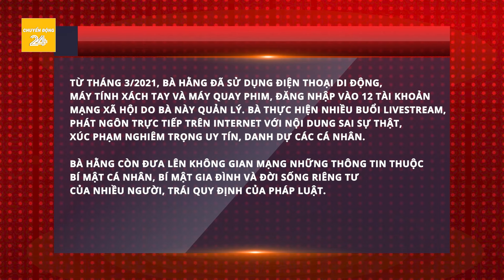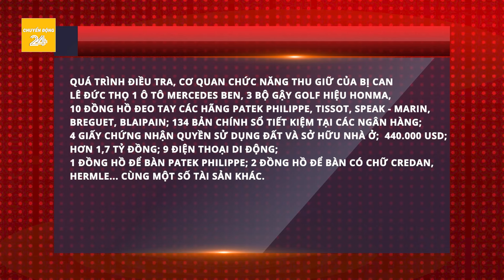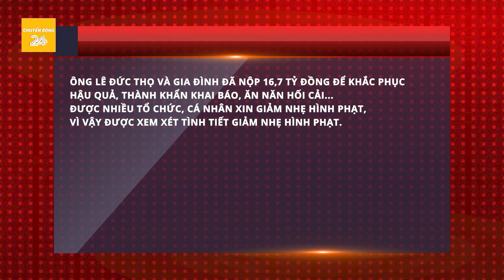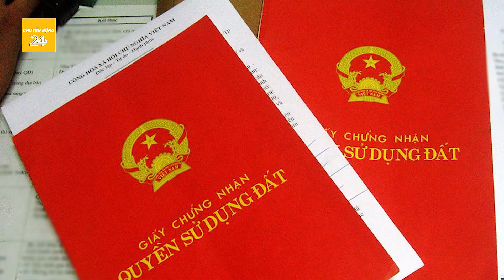Tin nóng: Vì sao Bà Nguyễn Phương Hằng được ra tù sớm ?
Chuyển động 24h | Tin nóng: Vì sao Bà Nguyễn Phương Hằng được ra tù sớm ?
Hôm nay (19/9), bà Nguyễn Phương Hằng, Tổng giám đốc Công ty Cổ phần Đại Nam ở tỉnh Bình Dương, đã được ra tù sớm hơn dự kiến.